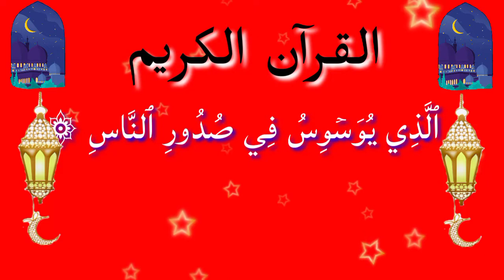Surah An-Nas,surah No:114 Quran UL Kareem,Quran status,whatsapp status,Tilawat,Quran Reaction,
Surah An-Nas,surah No:114 Quran UL Kareem,Quran status,whatsapp status,Tilawat,Quran Reaction,Azaan status..islam hudaiba